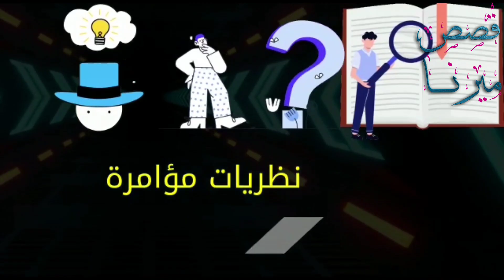قضية عائلة ليسك في عيد الهالوين مريض نفسي ارتكب جريمة غير متوقعه ابدا ؟! تم حلها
قضية اليوم هي قضية تم حلها وهي قصة قضية عائلة ليسك الغريبة حدثت يوم عيد الهالوين شخص منهم كان مقتنع انه بياخد اوامر من الشيطان وانهي حياتهم في عيد الهالوين و القضية تم حلها في فيديو تابع لنوعية قضايا تم حلها و قضايا هالوين

🧨💥 لينك قناتي التانية قضايا ميرنا جلال مستنياكم ♥️ لقصص منوعات و قصص جرائم عربية و رعب وغموض

🚨 انستجرام ♥️

🔍🚨 قناة "قصص ميرنا "من مصر  🧨 بقدم  محتوي قضايا و جرائم و قضايا تم حلها و قصص حقيقة و قصص واقعية و قضايا عربية و قضايا اخيرا تم حلها و قضايا لم يتم حلها و قصص بوليسية و قضايا غامضة و قصص مشاهير و محلولة و غير محلولة و حوادث و قصص عربية و تحقيقات الشرطة و غير محلولة و قضايا غموض و قصص حقيقية حدثت بالفعل و قضايا باردة و حدث بالفعل و قضايا مشاهير و رعب و قضايا مرعبة و قصص مأساوية و قضايا محلولة و قضايا معقدة و تم حلهاو قصص هندية و قضايا الهند و كاميرات المراقبة و جرائم شهيرة

🔍🚨🔎 كل القصص و القضايا التي باقوم بعرضها في القناة هي بعد بحث طويل بمصادر أخبارية و وثائقيات و طبعا الخطأ وراد فلو فيه غلط بمعلومة ممكن تصلحها بكومنت لطيف بحبكم ❤💖